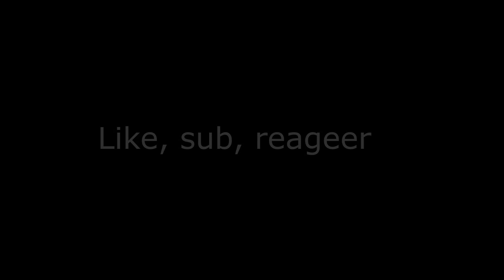ZWARTE PIET & INTERNETVRIENDEN! - Minecraft Survival #3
►Meer geile info:◄
➤Welkom op TiesGames! Een kanaal waarin Ties met enkele jongens met passie en liefde video's maakt.
➤Als het neerkomt op: Minecraft, Bf4, Horror, Livestreams, Vlogs en nog veel meer! Dan ben je hier op het juiste adres!
►Mij dagelijks volgen kan je op:◄

➤Jij bent nu aan het kijken naar een video op TiesGames! a.k.a ''TG''.
Mijn naam is Ties Granzier en met vele anderen upload ik video's op Youtube. Op dit kanaal hebben we enkele serie's lopen. bijv:
Ik lees alle mails, maar ik reageer alleen op echte vragen, of aanbiedingen.